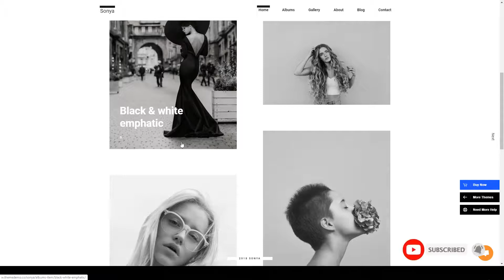Mayu - Photography WordPress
Columns 4+

 Layout Responsive

 Tags agency, clean, creative, fullscreen, gallery, minimal, one page, parallax, personal blog, photo, photographer, photography, photography theme, portfolio, responsive